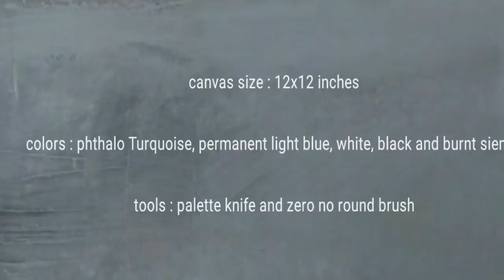Tropical Beach / Easy Abstract Painting Demo / Acrylics / Daily Art Therapy / Day #0325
Demo of easy abstract painting "Tropical Beach " on canvas using acrylic paints and Palette Knife from Daily Art Therapy/ Day #0325